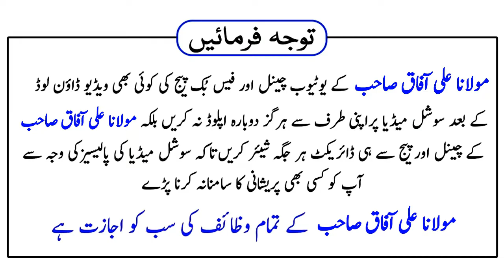Urgent Istikhara Karne Ka Asan Tarika | How To Do Istikhara? Spiritual Clinic | Ali Afaq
In This Video, You Will Learn About Urgent Istikhara Karne Ka Asan Tarika | How To Do Istikhara? Spiritual Clinic | Ali Afaq

Assalamu Alaikum!

Jazak Allah!

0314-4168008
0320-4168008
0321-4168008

Istikhara Karne ka Tareeqa Aur Dua, Khud Istikhara Karne ka Tarika, Istikhara Karne ka Sunnat Tariqa, Online Istikhara Karwana, Ye Rishta Theak Rahy Ga Ya Nahi? Nihayat Hi Asan Istikhara, Ab KHud Kijiye, Istikhara karne asan tariqa, Istikhara Karne Ka Asan Tarika, استخارہ کرنے کا طریقہ, Tasbih Wala Istikhara, Quick istikhara,